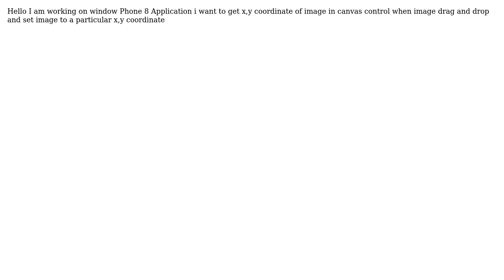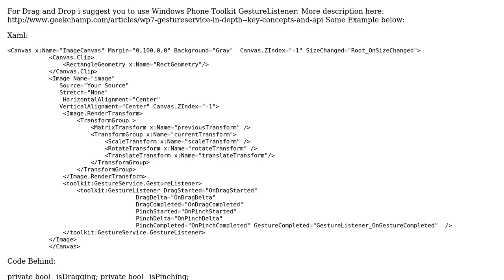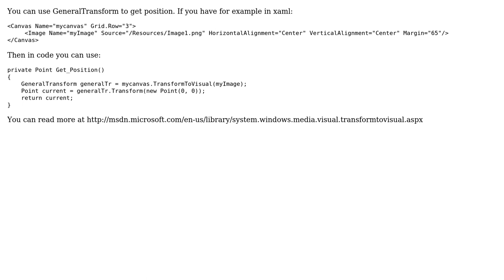How to get x and y coordinate of image in canvas Control? (2 Solutions!!)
How to get x and y coordinate of image in canvas Control?

With thanks & praise to God, and with thanks to the many people who have made this project possible! | Content (except music & images) licensed under CC BY-SA | Music | Images & others | With thanks to user Romasz user Karu user d.lavysh and the Stack Exchange Network Trademarks are property of their respective owners. You are responsible for your own actions.